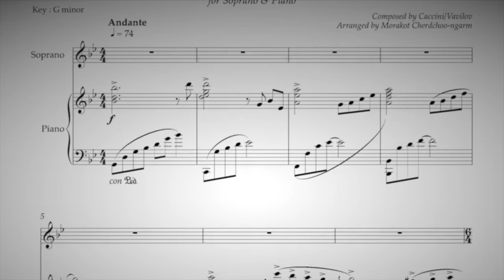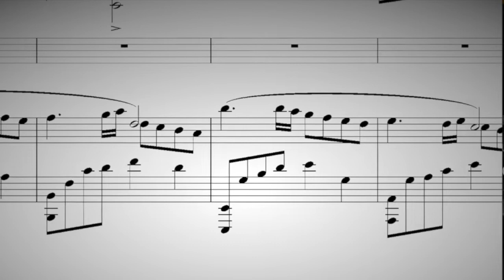Ave Maria Vavilov(Caccini)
Arrange and Piano by Moralot Cherdchoo-ngarm
Piccolo by Kalaya Phongsathorn